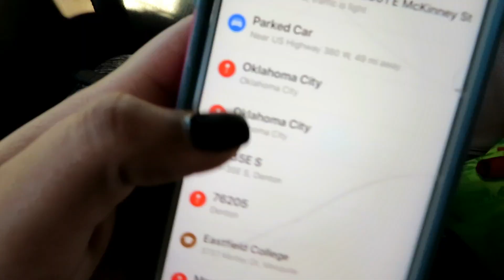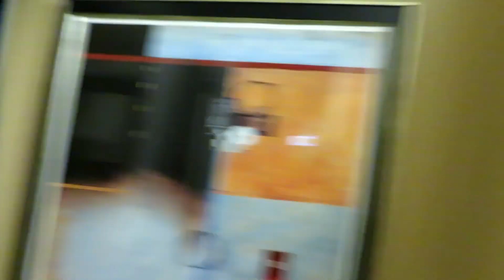Convention, Day ONE! (DUNAMIS)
Well guys this past weekend we had a lot of fun at the youth convention we go to yearly... it was Thursday Friday and Saturday.